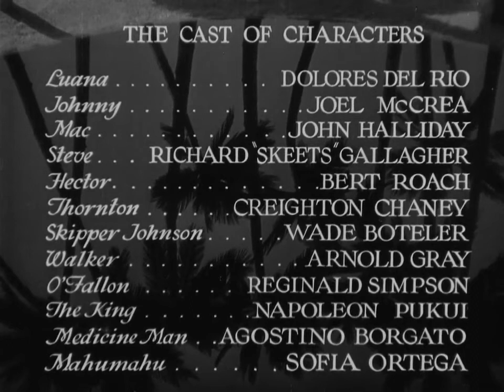Bird Of Paradise by King Vidor (1932) - Original Movie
"Bird of Paradise" is a 1932 American pre-Code American romantic adventure drama film directed by King Vidor.

Directed by King Vidor
Produced by David O. Selznick & King Vidor

Written by Wells Root, Wanda Tuchock & Leonard Praskins

Starring: Dolores del Río & Joel McCrea

Cinematography by Lucien Andriot, Edward Cronjager & Clyde De Vinna

Running time: 80 minutes

Country: United States
Language: English